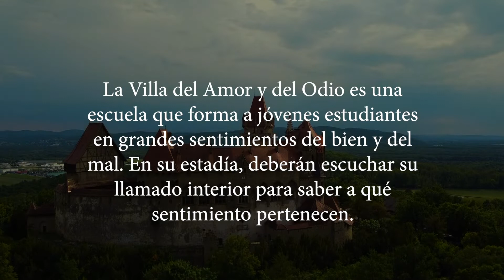Booktrailer: La villa del amor y del odio, y la esencia perdida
La Villa del Amor y del Odio es una escuela que forma a jóvenes estudiantes en grandes sentimientos del bien y del mal. Ellos, en su estadía, deberán escuchar su llamado interior para saber a qué sentimiento pertenecen. Esto lo sabrán con un particular aparato llamado Senmómetro (medidor de sentimientos). Pero todo se complica cuando la «Esencia de la Razón», protegida por Madame Valor, desaparece. En vista de que los sentimientos comienzan a colapsar, un grupo de estudiantes decide arriesgarse a vivir una aventura, siguiendo una antigua leyenda que dice que la esencia se puede encontrar en un lugar mágico conocido como el Jardín de las Ninfas. Lo que ellos no saben es que allí se encontrarán con los Bright, unas criaturas misteriosas que protegen el lugar, deberán enfrentarse a ellos y a otras cosas más. Por si esto fuera poco, surge un amor prohibido entre dos estudiantes: ella, del amor, y él, del odio. Pero hay algo más, los profesores y estudiantes que no logren controlar sus sentimientos, a falta de la «Esencia de la Razón», serán encerrados por siempre en una torre llamada Dimansar.